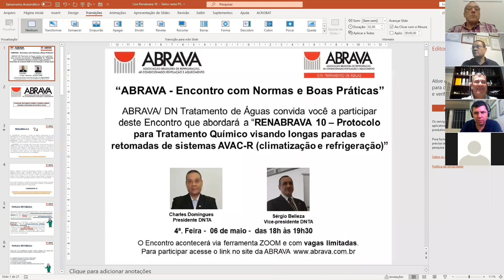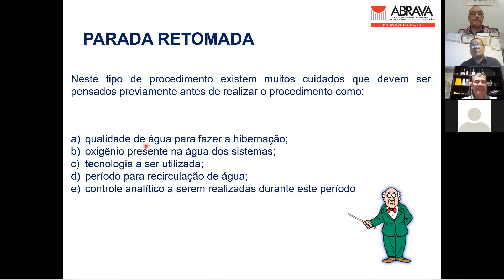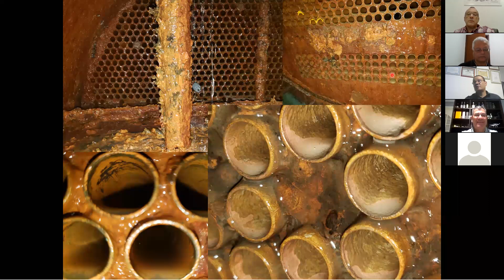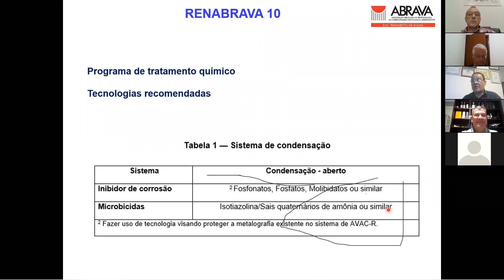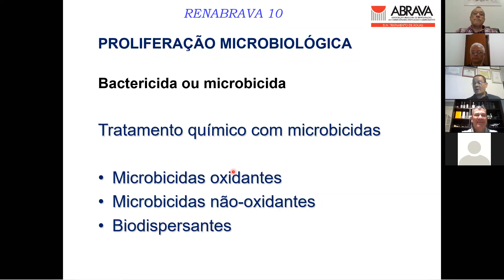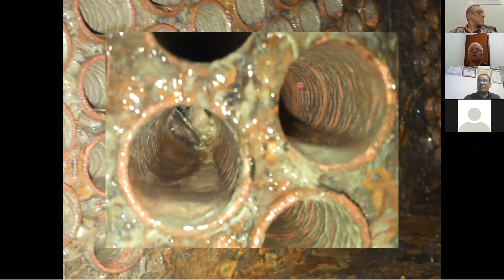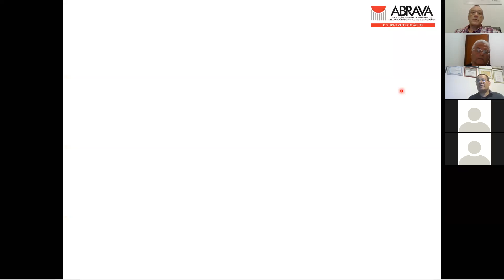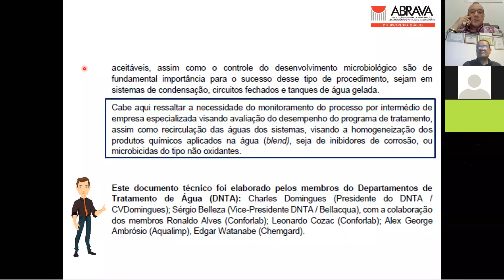Webinar: DNTA Renabrava 10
Desenvolvida por iniciativa do Departamento Nacional de Tratamento de Águas (DNTA) da ABRAVA – Associação Brasileira de Refrigeração, Ar Condicionado, Ventilação e Aquecimento a RENABRAVA 10 foi elaborada de acordo com a necessidade de retomada dos sistemas de climatização focada nos protocolos para um “Plano de Tratamento de Químico Visando Longas Paradas e Retomada em Sistemas de AVAC-R”. A Live aconteceu no dia 06 de maio .